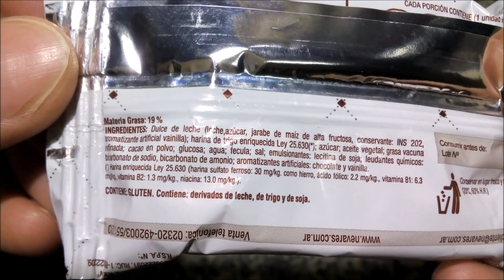Nevares Bocadito de Dulce de Leche con Baño de Repostería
Bocadito relleno con dulce de leche cubierto con baño de repostería. Peso neto 23g.
Elaborado por: Compañía Americana de Alimentos S.A. ( RNE 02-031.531 ); Tortuguitas, Provincia de Buenos Aires, Argentina.

Ingredientes: Dulce de leche (leche, azúcar, jarabe de maíz de alta fructosa, conservante: INS 202, aromatizante artificial vainilla); harina de trigo enriquecida Ley 25.630; azúcar; aceite vegetal; grasa vacuna refinada; cacao en polvo; glucosa; agua; fécula; sal; emulsionantes: lecitina de soja; leudantes químicos: bicarbonato de sodio, bicarbonato de amonio; aromatizantes artificiales: chocolate y vainilla. MATERIA GRASA: 19%. CONTIENE: GLUTEN. CONTIENE: DERIVADOS DE LECHE, DE TRIGO Y DE SOJA.

Información nutricional:
Porción: 23g (1 unidad). N° de porciones por envase: 1
Valor energético: 97Kcal=404KJ (5% VD)
Carbohidratos: 14g (3% VD)
   Azúcares totales: 10g
Proteínas: 0,6g (5% VD)
Grasas totales: 4,1g (6% VD)
   Grasas saturadas: 3,2g (1% VD) (El %VD parece erróneo)
   Grasas trans: 0,2g
   Grasas monoinsaturadas: 0,7g
   Grasas poliinsaturadas: 0,2g
   Colesterol: 2,2mg
Fibra alimentaria: 0,2g (1% VD)
Sodio: 22mg (1% VD)

Por 100g:
Valor energético: 420Kcal=1756KJ
Carbohidratos: 62g
   Azúcares totales: 44g
Proteínas: 2,5g
Grasas totales: 18g
   Grasas saturadas: 14,0g
   Grasas trans: 0,7g
   Grasas monoinsaturadas: 3,0g
   Grasas poliinsaturadas: 1,0g
   Colesterol: 9,4mg
Fibra alimentaria: 0,7g
Sodio: 94mg

¡Muy rico! La galleta es tierna y seca, de sabor neutro que no sobresale por encima de lo demás. El dulce de leche es el sabor principal, muy rico, con un estilo de sabor tipo bocadito (como si tuviera esencia de rhum, pero sin ser alcohólico, aunque no dice contener tal cosa). El baño… nunca es precisamente el punto fuerte de Nevares, aunque tiene algo de sabor a cacao (“económico” pero cacao al fin) y su textura no está tan mal, al menos en frío. Me gustó mucho (más de lo que esperaba, fue una sorpresa el sabor del dulce de leche).